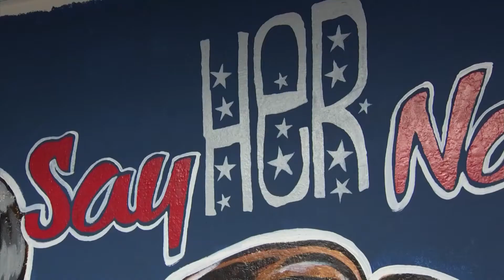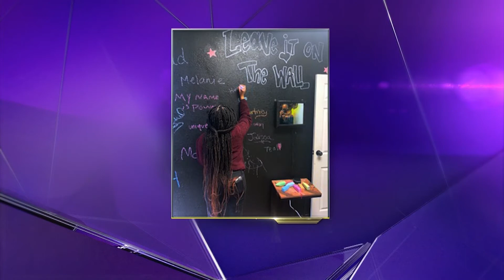5 Talk Street - NBC 5 #686 C Black Girl Magic Museum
February is Black History Month. We discuss the Black Girl Magic Museum, a very unique experience in a Mesquite shopping center that is dedicated to the history of black women in America, with its owner, Dominique Hamilton. To learn more, and to make a reservation,